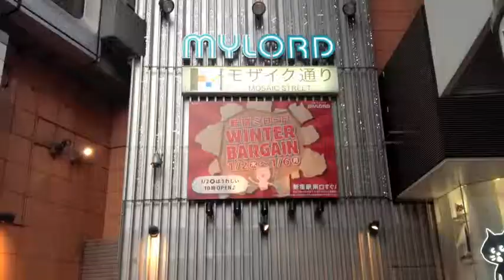Shinjuku Station Mosaic Street ／Tokyo, Japan